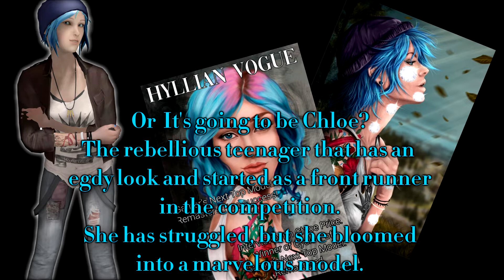Cycle 1: Gamer's Next Top Model Final 3 Promo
It's time for Season Finale Promo!! Here it is, who's going to win the crown?
Find out next week on my channel!

Voice: TheLadyLuxor